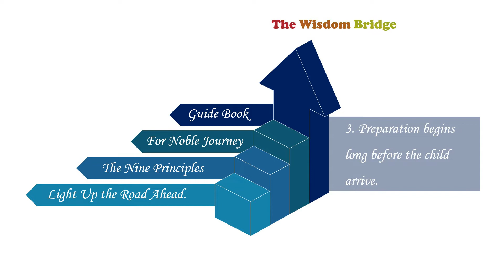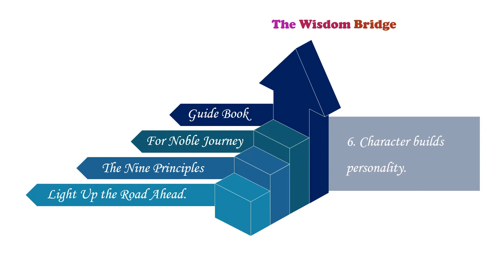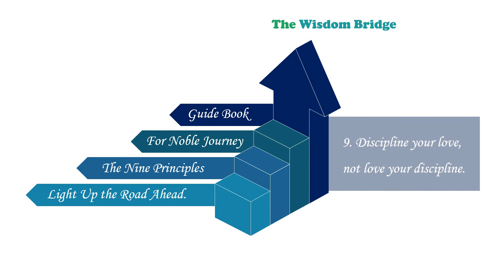Quotes from Wisdom Bridge.